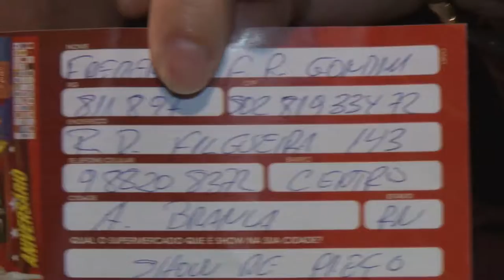Trailer 23 anos do Supermercaado Show de Preço